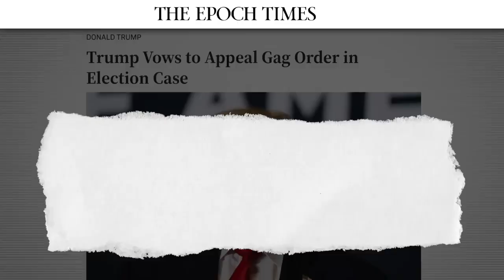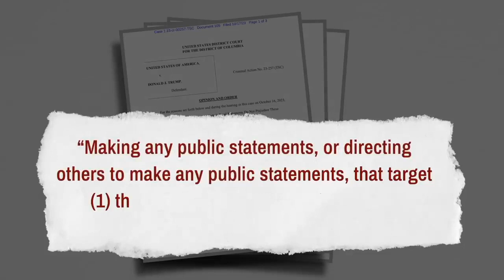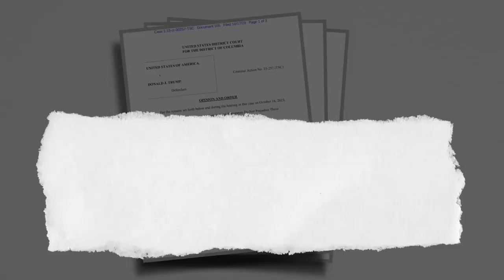Trump Faces Partial Gag Order Following Iowa Rally Speech | Facts Matter Clips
🔴 For more details on 'No Farmers No Food'

Trump Reveals Next Move After Judge's Gag Order | Facts Matter

Former President Donald Trump, during a recent campaign rally in Iowa, elaborated on his motivations for contesting the 2020 election. However, shortly after the speech, a gag order was imposed at the request of special counsel Jack Smith, the prosecutor in the Jan. 6 case. Smith sought restrictions on Trump's public comments about prosecutors, potential witnesses, and the case itself, citing concerns about influencing jurors due to Trump's extensive online reach. The judge partially granted Smith's request, prohibiting Trump from criticizing specific individuals involved in the case but rejecting broader restrictions on criticism of the government.

Episode Resources:
🔵 Gag Order: